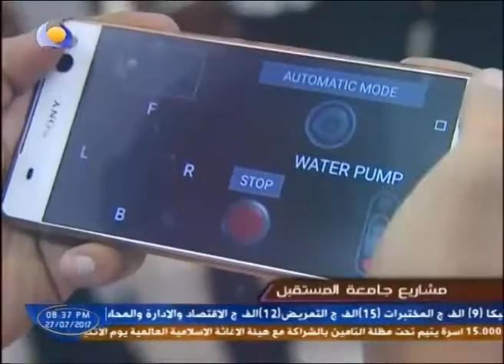مشاريع جامعة المستقبل - مشاوير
- برنامج مشاوير
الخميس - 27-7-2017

تقديم:
رانيا كمال قناة اليوتيوب الرسمية لقناة " النيل الأزرق السودانية "

 ... لا تنسو " الأشتراك " وتفعل " الجرس " 🔔  ليصلك الجديد و الحصري .
© BLUE NILE OFFICIAL YOUTUBE CHANNEL ©

(فتاوي - لمسة ولمسة - اغنيات من البرامج - برنامج ليالي - بحث عن هدف - حلل - الو مرحبا - حوار مفتوح - البريق - بالبلدي - سكة سلامة - الجمارك و التنمية)